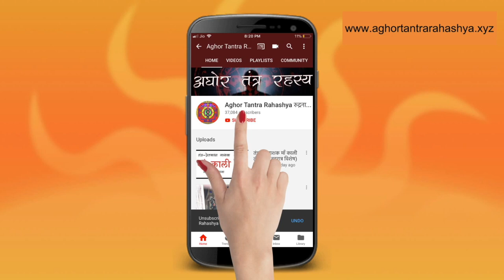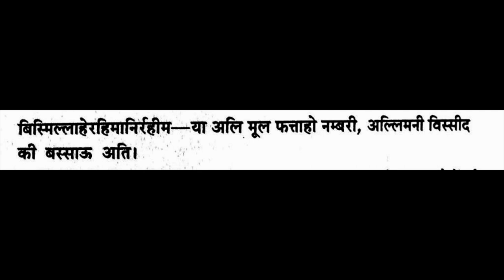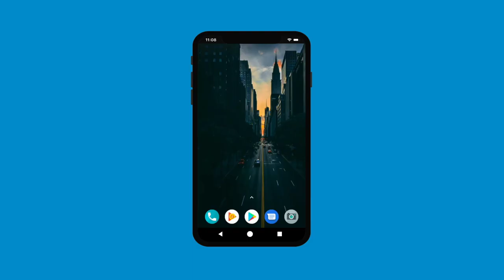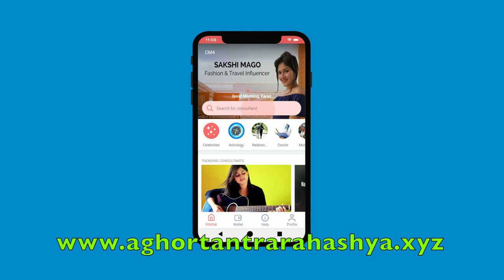चंद्र ग्रहण में आज्ञा बेताल की साधना, साथ में शिव, लक्ष्मी और हनुमान साधना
Alakh Aadesh!